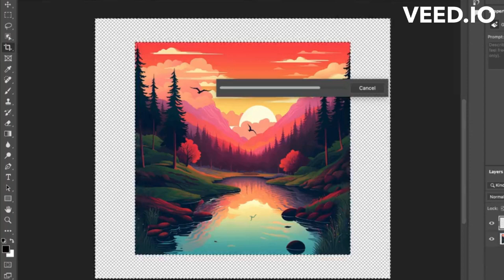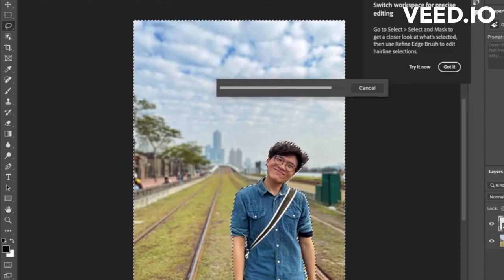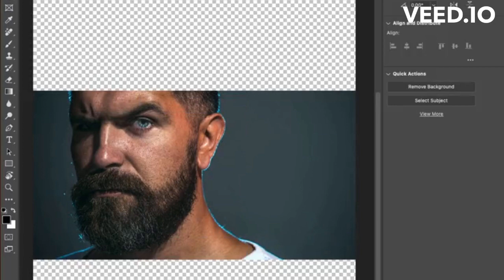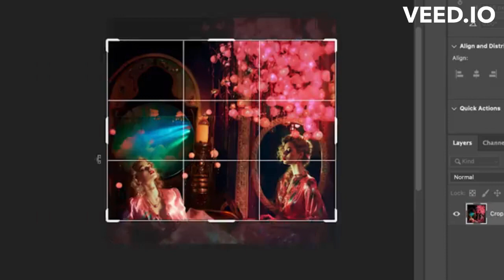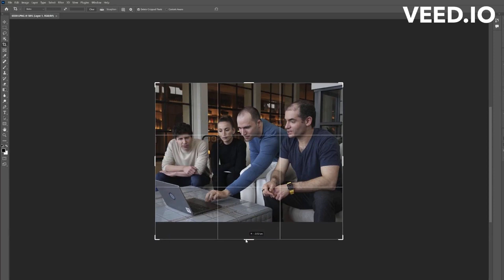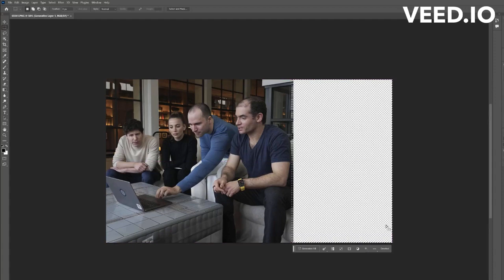Ejemplos Adobe Firefly IA Generative Fill